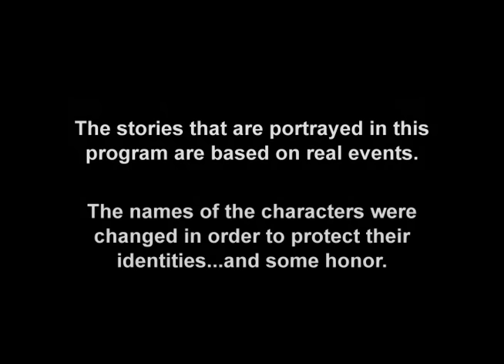Operation Repo - Adult Film Star - Full Episode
Adult Film Star

First, Lou, Froy, and Matt press charges after a violent debtor attacks the crew. Later, Lou, Sonia, and Froy head out to the boondocks to repo a BMW in the middle of an adult film shoot. And finally, Sonia and Lyndah ride out in Sonia's car to meet up with the debtor's sister-in-law who helps the team find the debtor's car.